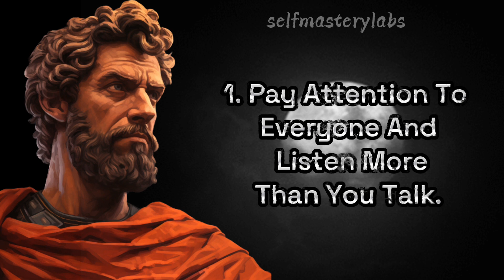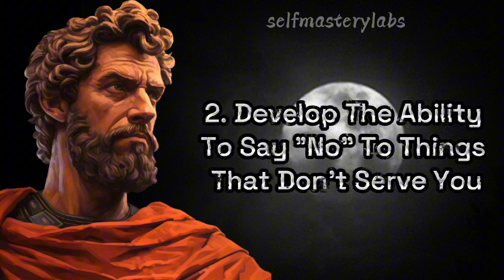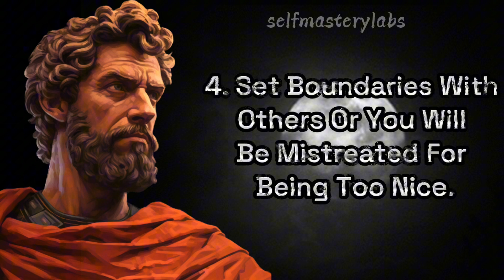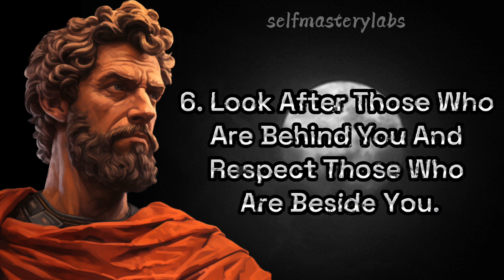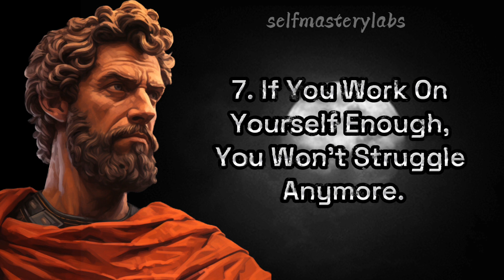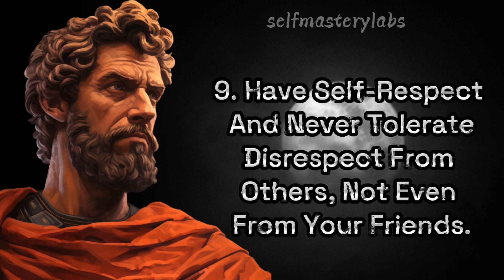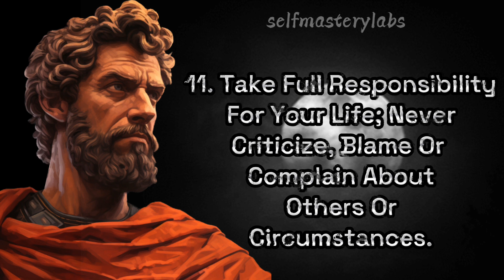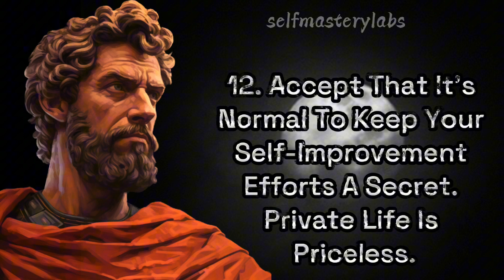Building Resilience: Mastering Stoicism for a Fulfilling Future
Journey into the world of Stoicism alongside prominent figures like Marcus Aurelius, Epictetus, and Seneca. Embrace the pursuit of virtue, happiness, and resilience through mindfulness practices.

In this insightful video, we dive into the core tenets of Stoic philosophy, drawing wisdom from timeless Stoic quotes.

Whether you're just starting your Stoic journey or seeking to integrate it into your everyday life, this exploration is for you.

Discover how Stoicism empowers beginners and seasoned practitioners alike. Uncover the secrets to applying Stoic principles in real-world situations and witness the positive impact on your daily experiences.

Ready to embark on your own Stoic journey? Interested in practical Stoic lessons? This channel is your gateway to a more intentional, fulfilling life.

Let's build a community dedicated to personal growth and resilience through the profound teachings of stoicism.

These other sentences will help the video be discovered by people interested in topics related to stoicism, personal development, emotional self-management, and inner growth.